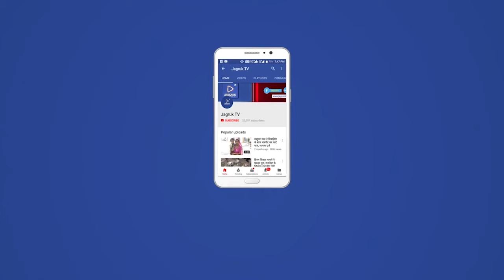नागाणी : आजादी का अमृत महोत्सव की बातें सुनकर ग्रामीणों में जगा जुनून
अम्बेड़कर कल्याण सप्ताह समारोह के अन्तर्गत नागाणी ग्राम पंचायत में अम्बेड़कर कल्याण शिविर लगाकर जनता के परिवादी को सुना एवं मौके पर की गई त्वरित कार्यवाही : मेघवाल

 नागाणी// अखिल भारतीय "भारत-रत्न" नेताजी सुभाषचन्द्र बोस राष्ट्रीय सेवा समिति मुख्यालय सिरोही एवं केन्द्र सरकार राज्य सरकार एवं जिला प्रशासन सिरोही के संयुक्त तत्वावधान में बाबा साहेब भीमराव अम्बेडकर का कल्याण सप्ताह समारोह के अन्तर्गत बुधवार को रेवदर तहसील गोद अभियान के तहत "जनता की समस्या सुनो अभियान" डॉ. अम्बेहट कल्याण शिविर का आयोजन राजीव गांधी सेवा केन्द्र ग्राम पंचायत नागणी में आयोजित किया गया।

इस राष्ट्रीय कार्यक्रम के मुख्य अतिथि के रूप में नेताजी फाउण्डेशन के राष्ट्रीय अध्यक्ष एवं कार्यक्रम प्रभारी अधिकारी लुम्बाराम मेघवाल व कार्यक्रम की अध्यक्षता के रूप में ग्राम पंचायत नागाणी की सरपंच भारती देवी शिविर में मौजूद में । सभी सम्मानीय अतिथियों में बाबा साहेब भीमराव अम्बेडकरजी की प्रतिमा पर दीप प्रज्जवलित व माल्यार्पण कर कृतज्ञ राष्ट्र की ओर से उनका आभार प्रकट किया गया।

नेताजी फाउण्डेशन के राष्ट्रीय अध्यक्ष एवं शिविर प्रभारी अधिकारी लुम्बाराम मेघवाल ने बताया कि बाबा साहेब भीमराव अम्बेडकर जी का यह कल्याणकारी सप्ताह 08 अप्रैल से प्रारम्भ हुआ वा एवं लगातार राष्ट्रीय अभियानों को गति प्रदान करते हुए आज नागाणी में जनता के बीच विभिन्न परिवादों को सुना जिसमें रेवदर की जनता ने पानी की समस्या बिजली की समस्या, आपसी विवाद सड़क की शिकायत, गांवो में रोड़ लाईटों की समस्या, अनुसूचित जाति जनजाति के परिवाद, राजस्व परिवाद जैसे अनेकानेक परिवाद इस शिविर में प्रस्तुत किये शिविर प्रभारी मेघवाल ने समस्त प्राप्त परिवादों के त्वरित निराकरण व उचित कार्यवाही हेतु (उच्चाधिकारियों को भेजने का निर्णय लिया। साथ ही ग्राम पंचायत नागाणी को सुन्दर बनाओं व देश भक्तो के सर्कल व प्रतिमा लगाओं पर भी विचार शिविर में आये इस राष्ट्रीय कार्यक्रम में ग्राम पंचायत नागाणी व जिला प्रशासन का सराहनीय सहयोग व योगदान प्राप्त हुआ एवं शिविर को भारी सफलता के शिखर पहुंचाया गया।